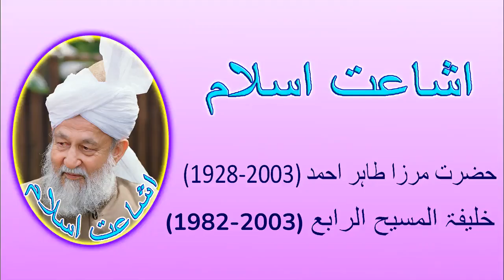ليلة القدر کیا ہے، کسے کہتے ہیں؟ (188)